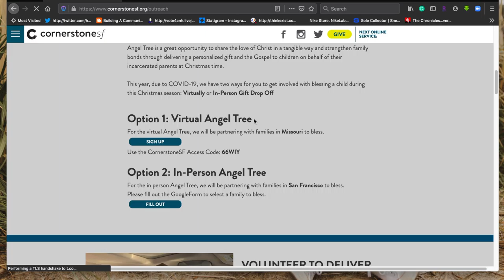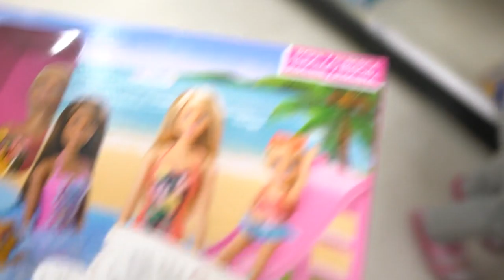ACE | Angel Tree 2020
ACE |

Aiding this year's Angel Tree with CornerstoneSF!